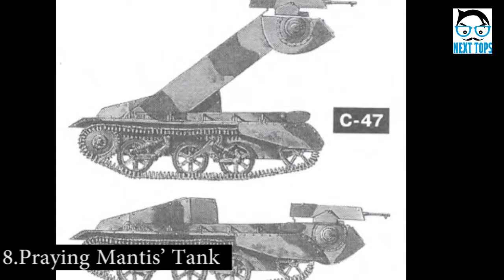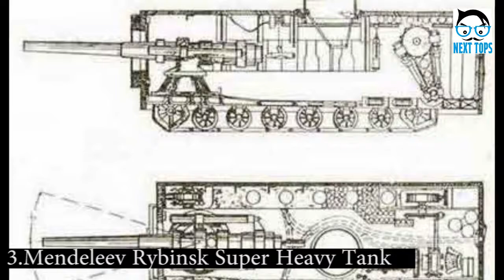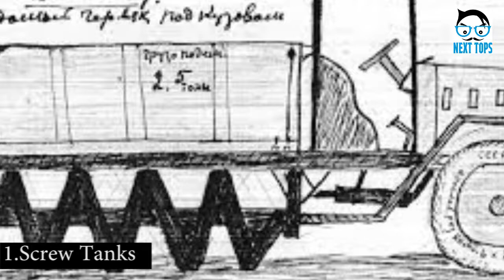Top ten tanks in the world 2017 | Hd technology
Top 10 list on Music, TV, Films, Video Games. Culture, Celebrity, Movies, Music, Politics, News, Comics and Superheroes
Top 10 best main battle tanks in the world in 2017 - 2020. Latest Technology & Weapons  2017 / best tanks in 2017
Top ten tanks in the world 2017

10 Louis Boirault Machine
 9:  Krupp Kugelpanzer
Top  8 ‘Praying Mantis’ Tank
Top  7:  Mine Exploder T10
Top  6:  Kettenkrad
Top  5:  Progvev-T
 Top  4 Goliath Beetle
Top  3:  Mendeleev Rybinsk Super Heavy Tank
Top  2:  Krupp Landkreuzer P.1500
Top  1 Screw Tanks